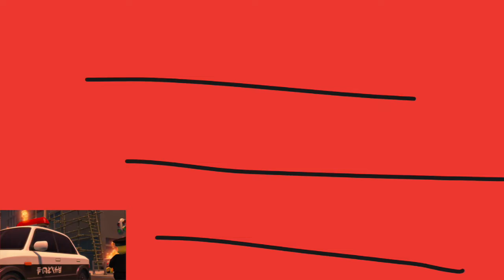Powerless | SSBOF Sneak Peak side by Side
this version is a side by side version of powerless between the original and the SSBOF 3 version

and credit to cartoon network for the lego ninjago clip